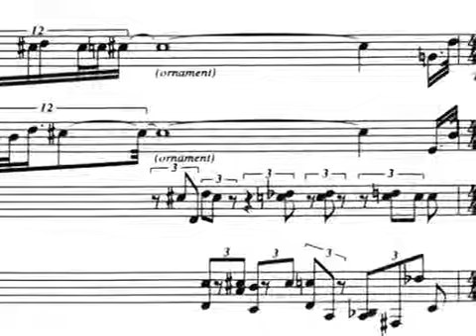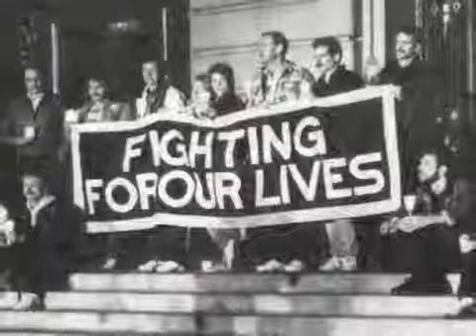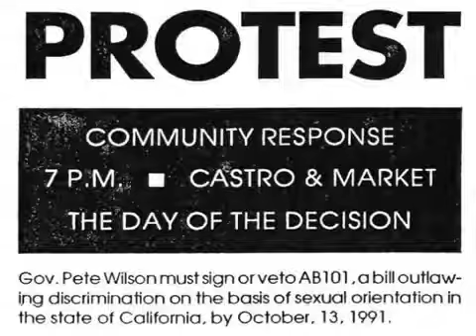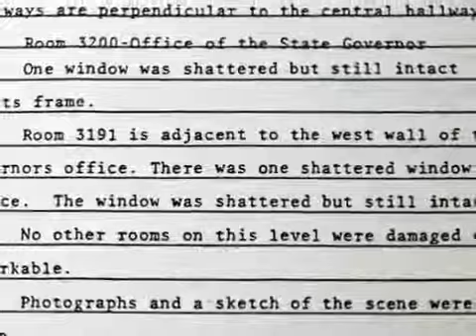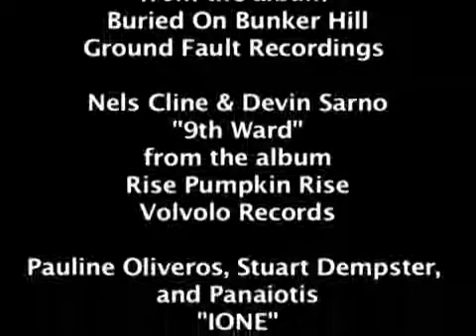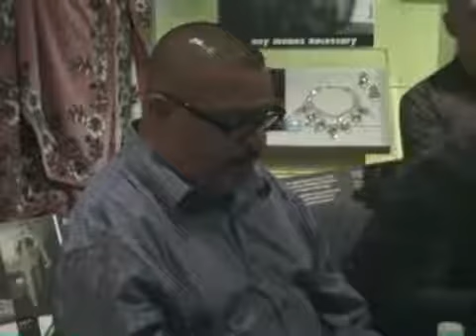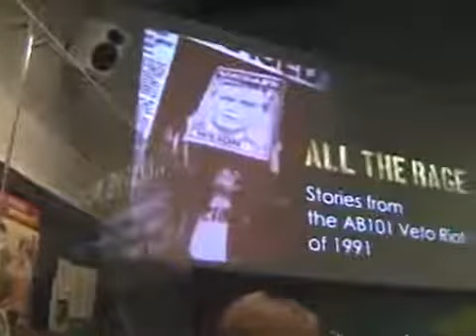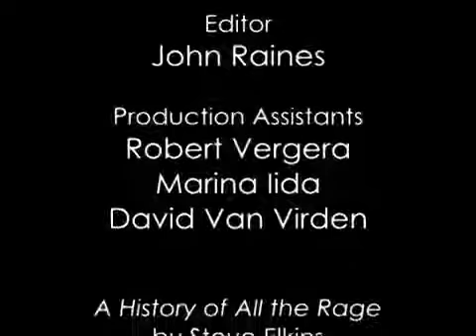Panel | “The AB101 Veto Riot” (09/29/2011)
At the height of the AIDS crisis and in the midst of a wave of queer militancy in the early 1990s, California Governor Pete Wilson vetoed AB101, a statewide gay and lesbian employment rights bill, on September 29, 1991. In response, angry demonstrators took to the streets around the state.

In San Francisco, nearly 10,000 people rallied on Castro Street on September 30, 1991, the day after the veto. Thousands then marched to the California State Building on Van Ness Avenue, and with emotions running high, continued to the Old State Building in Civic Center. Outnumbered, San Francisco and California State police retreated as a full-scale riot broke out, with protesters smashing windows, spray-painting walls and setting the building aflame.

Known as the AB101 Veto Riot, the clash was the most recent of the three queer riots that have taken place in the history of the city, following the Compton's Cafeteria Riot of 1966 and the White Night Riot of 1979. It may qualify as the last time that GLBT people rioted anywhere in the world. (Protests in Los Angeles continued for a week after the veto, but research remains to be done to determine if any of the demonstrations ranked as a riot.)

To mark the 20th anniversary of the 1991 riot in San Francisco, the GLBT Historical Society Museum in featured a special program on the evening of Thursday, September 29, 2011. Moderated by veteran activist Laura Thomas, the program included a living-history panel with Lito Sandoval and Ingrid Nelson offering inside stories about organizing the veto protest and eyewitness accounts of the uprising in the streets.

Also taking part was contemporary composer Bob Ostertag, whose piece "All the Rage" for the Kronos Quartet includes sound recorded at the riot, and filmmaker Steve Elkins, director of "All the Rage: Organizing the AB101 Veto Riot," a short about the riot shown at the program. (Their copyrighted work is included with their permission in the video of the program posted here; all rights reserved.)